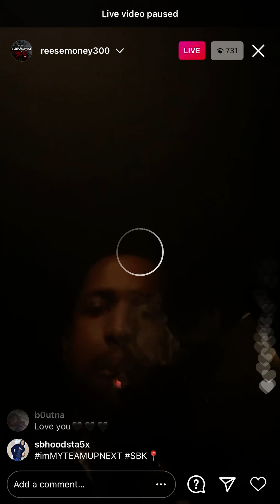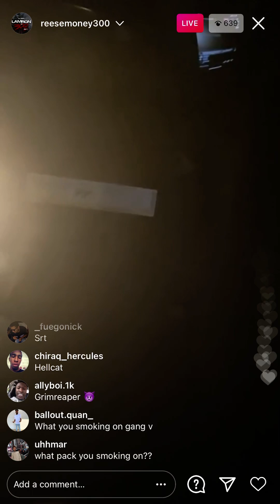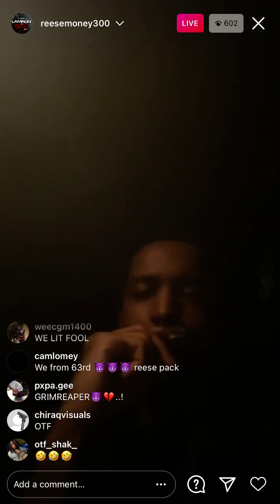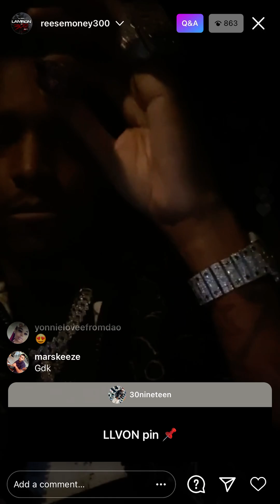lil reese playin unreleased